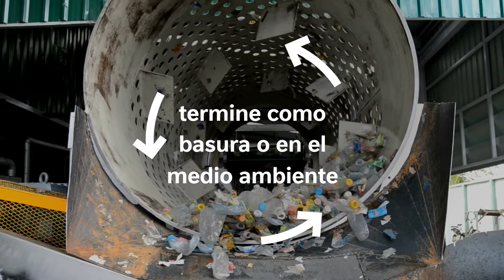Nestlé intensifica su camino de transformación hacia envases sustentables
Estamos tomando medidas claras para garantizar que ninguno de nuestros envases termine en el medio ambiente.